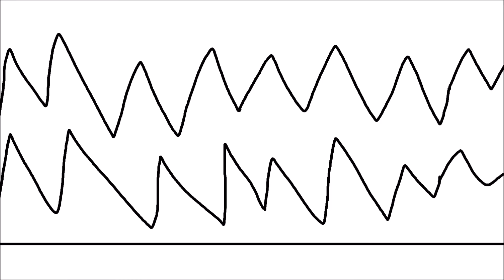[WIP] (sketch) Eddsworld MAP Fun Dead Theme Part 9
Yes I know, another sketch! Unfortunately, my trackpad is acting up, so at the moment, the only thing I can do is make sketches